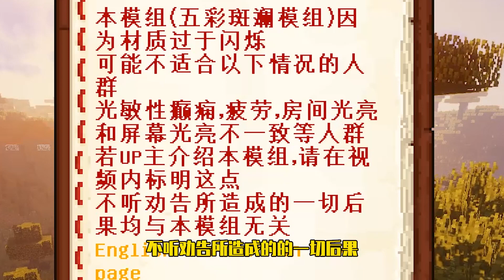【Minecraft｜我的世界】：亮瞎眼睛的五彩斑斓武器，用它还能挖出钻石块！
不灵不灵灵姐YouTube官方唯一频道，还请大家多来光顾哦！